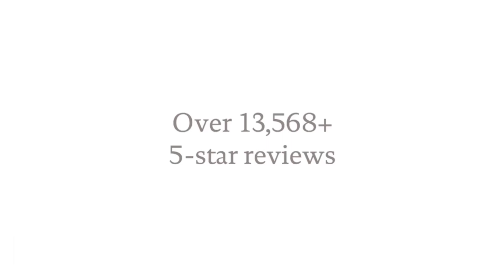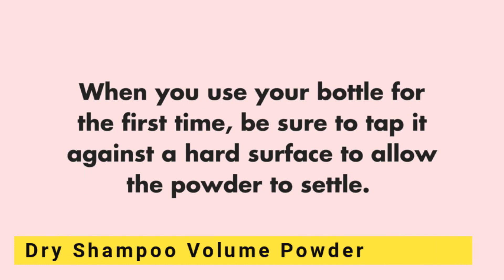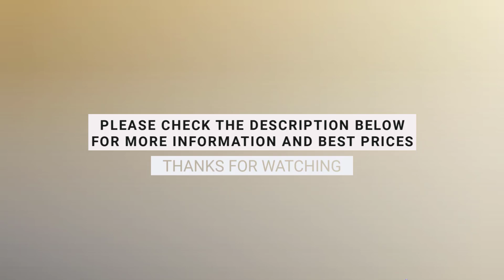Best Dry Shampoos for Dark Hair of 2023 - Dry Shampoos